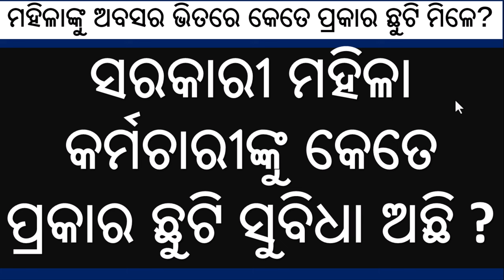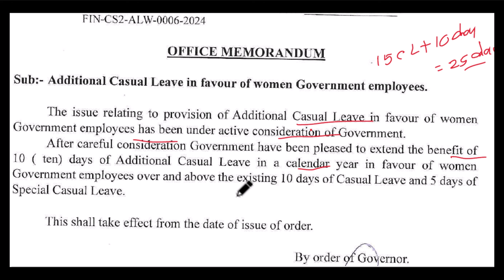LEAVE RULE FOR GOVERMENT EMPLOYEE OF OF ODISHA || WITH TEACHERS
👆👆 **We Cover This Topical On This Video👆👆**
All Odisha government employees' details, including official letters, news, guidelines, school information, employee details, and student information, are covered in this channel.
With Teachers, Your Future is Conducted By Well-Trained Teachers in Odisha, Providing New Ideas, New Techniques With Informative Knowledge.

Team With Teachers